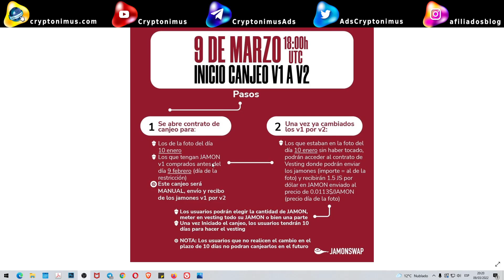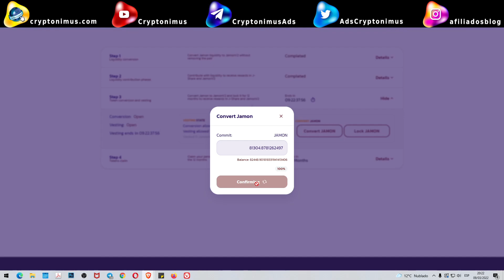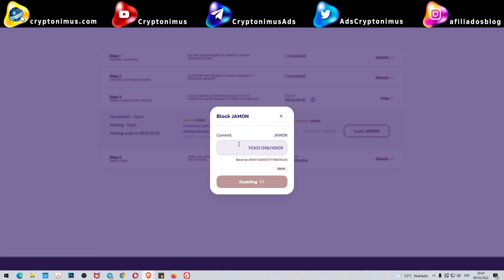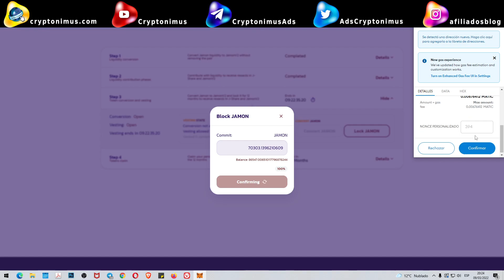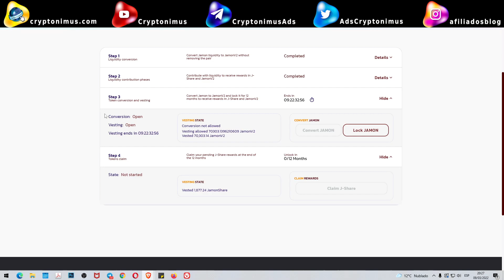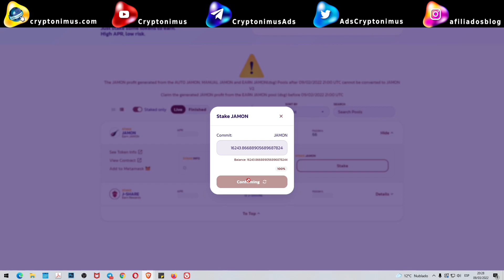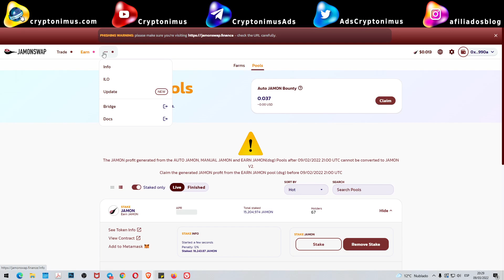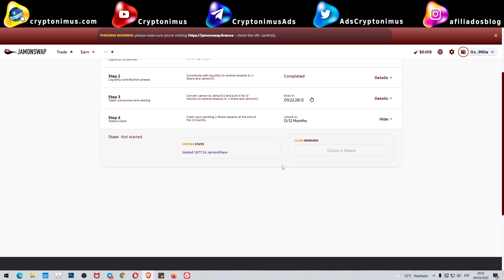JamonSwap Cambio JAMONv1 a JAMONv2, J-SHAREs y vesting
Llegó otro día muy importante para JamonSwap, ya he podido hacer el cambio de JAMON  v1 a JAMON v2.

Ahora solo falta esperar al día 19 para poder empezar ha hacer staking de los J-SHAREs y todos los meses iremos recibiendo JAMON v2 del vesting.

Estos son los pasos para cambiar
 ❤️Jamón V1 a Jamon V2❤️

-Los que aun los tengan en Stake, conectamos la billetera, signo "-" , seleccionamos Max y Unstake.

- Vamos donde estan los 3 puntitos "...", Alli Update/Actualización,la y Step 3/Paso 3.

-En step 3 encontrarás en vesting state. Primero( conversión allowed) los jamones que podrás pasar a V2.

-Debajo (Vesting allowed) Los jamones que podrás poner en Vesting y así recibir los jamones X1,1 durante los 12 meses del Vesting, más los preciados Jshares, que te darán los beneficios del DEX, más el 5 % de los jamones destinados a quema, para siempre.

-Y más abajo aún verás un botón grande donde pone Convert JAMON.
A partir del 9 de Marzo a las 18:00 UTC el botón se activará, y podrás convertir tus Jamón V1 en V2.

-Al hacer la conversión, aparecerá otro botón al lado o debajo, según dispositivo, donde se podrá hacer el Vesting que tengas permitido.

✨Los Jshares serán listados al precio de 1$ , repartidos y los podrás poner en Stake el día 19 de marzo a las 18 UTC.

2 faucets gratuitas para reclamar BNB y BTC todos los días GRATIS

You can also send your contribution to:
Puedes contribuir enviando a estas Wallets:

ETHEREUM (ETH)
0xF61C502e086468E157caF02CB13C42391017ec99

BITCOIN (BTC)
1J2h38zgHvWDShNre4CY9TxhuV1NJrMkt7

DOGECOIN (DOGE)
DNDSExSKrox1DPGgmmiWWbtpEyfEy4Kgjd

Cryptonimus token (CRY) - DRT - PEPR - PEX - BNB - BUSD, BANANA, CAKE, BAKE, etc...
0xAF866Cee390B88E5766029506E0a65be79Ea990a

Divi (DIVI)
DFVnXxCsxHRZxp4rXGLt9uZ9uxQM2hQrNN